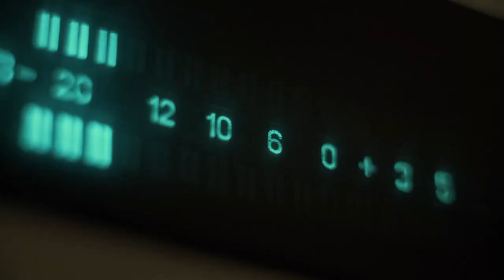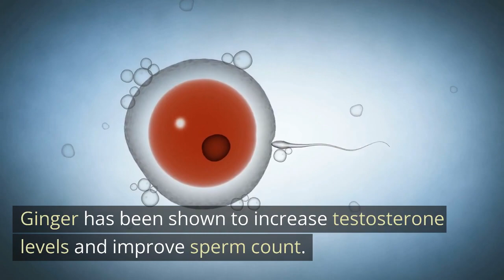10 Natural Ways to Boost Your Testosterone Levels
Testosterone is often referred to as king of all hormones because it has so many functions inside of your body. As we get older our testosterone levels decline. At the age of 60 there is not much left. But this does not have to be the case.
Learn here 10 easy ways on how you can start to increase your testosterone levels with ease, just by applying some health style principles to your daily life.

Tongkat and Fadogia Agrestis

Melatonin 300 mg Suppositories
(very hard to get, they have some at amazon for almost double the price).

Melatonin 300 mg Transdermal Plaster:
(this is a special production and you cannot buy this anywhere else, only here!)

Glutathione Suppositories
effective like Glutathione infusions because it does not pass the digestive tract.
(very hard to get anywhere).

NMN Suppositories
(very hard to get, we know of one place where it us almost double the price).

Anti Aging with Melatonin, NMN and more...